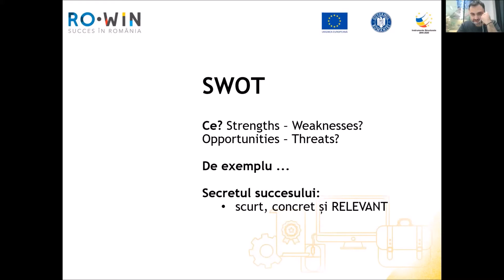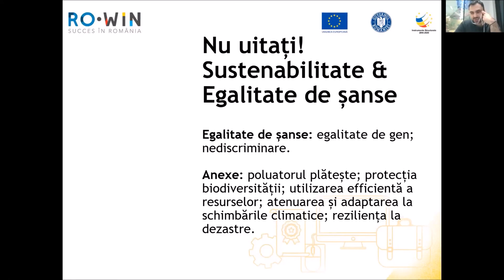RO-WIN - Webinar - Planificarea afacerii - SWOT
Planificarea afacerii nu e planul de afacere. În acest webinar vom învăța ce presupune planificarea afacerii și vom trece prin pașii necesari unei bune planificări.